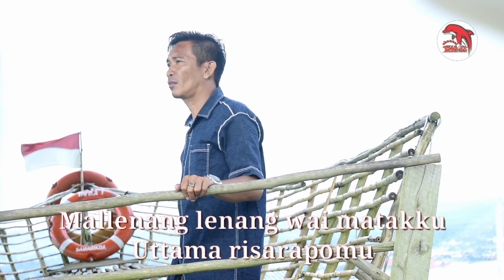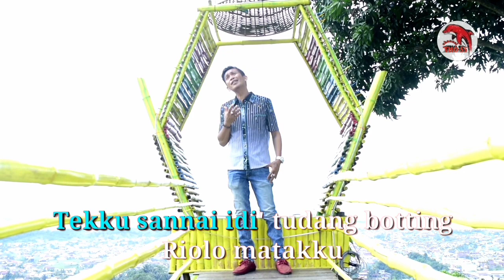Lagu bugis terbaik dan terbaru 2021 Judul ~Pa'baju Tokko || Cipt : Kamaruddin Kalaolao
Cipt. Kamaruddin kalaolao
Voc. Kamaruddin kalaolao
Musik. Muliyansyah pongo
Produksi : Tho SS